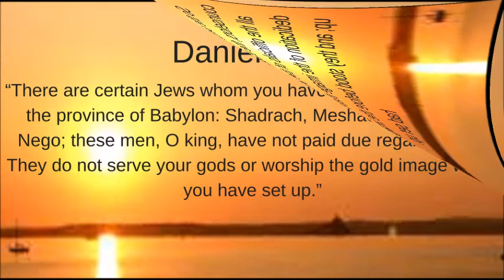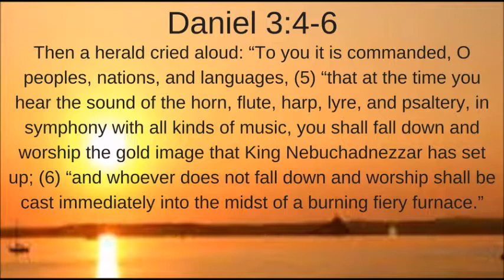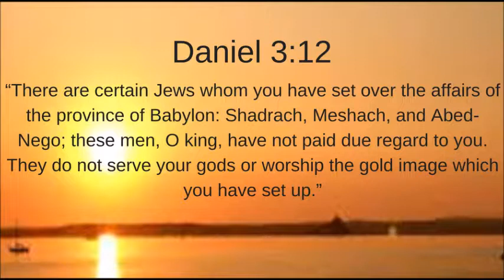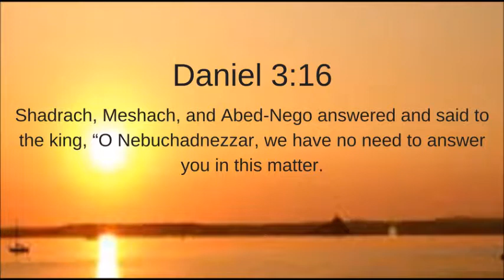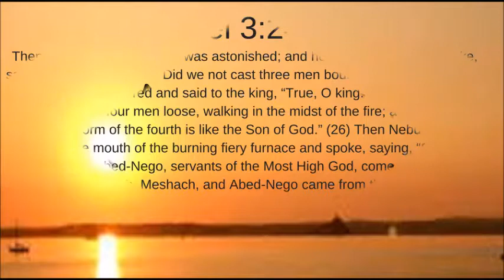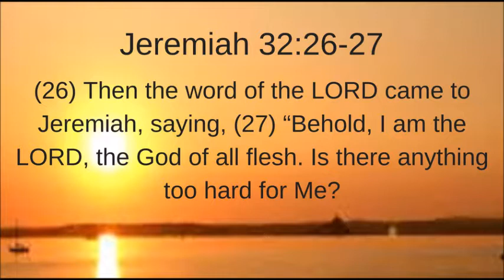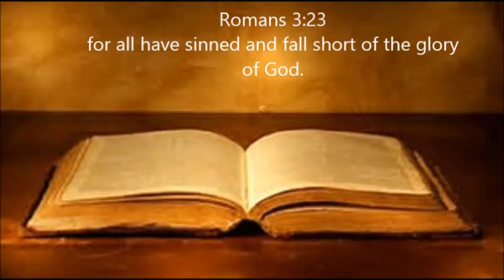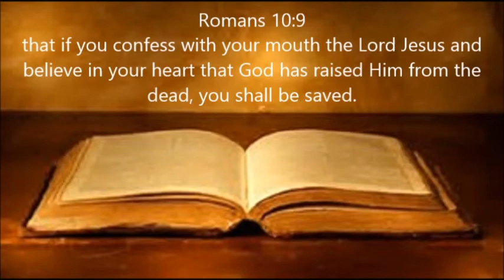As Long As God Is In It!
In 2017 the enemy may have had permission to do some things in your life, but bless God that he didn't have the power to take you out.  Therefore, if you are still alive that means there is still purpose for your life.  May 2018 be the year of the comeback, may you receive all that God has for you!